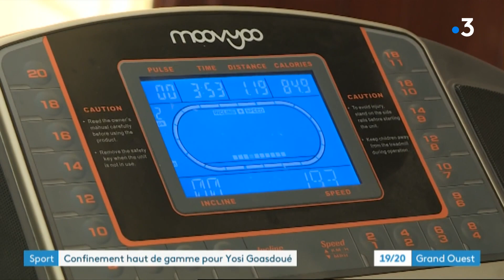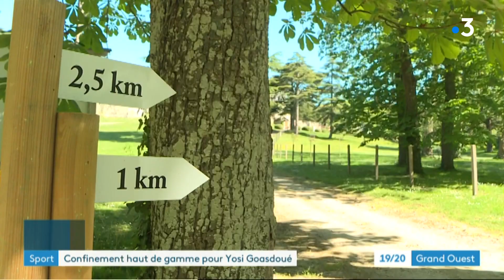Coronavirus : un semi-marathonien s'entraîne au château de la Bourdaisière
Yosi Goasdoué est un athlète de haut-niveau, champion de France 2015 du semi-marathon. Il est confiné dans le parc du château de la Bourdaisière à Montlouis-sur-Loire près de Tours. Le propriétaire l'a accueilli pour qu'il puisse s'entraîner.